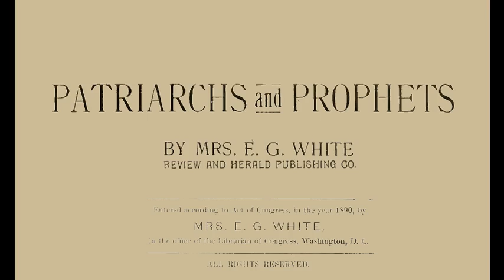05_Cain and Abel Tested (Gen. 4:1-15) Patriarchs & Prophets (pp.71-79) E.G. White (1890)